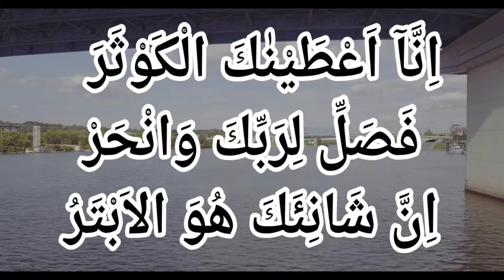বানান করে সুরা কাওসার। বানান করে কুরআন শিক্ষা। কুরআন রিডিং পড়া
সহিহ কুরআন তিলাওয়াত শেখা প্রত্যেকের উপর ফরজ। আর এ ফরজ পালনে আপনাদেরকে সামান্য সহযোগিতার প্রয়াস করা হয়েছে মাত্র।
ভালো ও সুন্দরের শেষ স্তরে পৌঁছা মানুষের সাধ্যাতীত।
তাই আমার চেষ্টায় যতটুকু সম্ভব হয়েছে ততটুকু করেছি। আলহামদুলিল্লাহ।

কুরআন রিডিং পড়া,
কুরআন শিক্ষা,
বানান করে কুরআন পড়ার উপায়,
সহজে বানান করে কুরআন পড়ার নিয়ম,